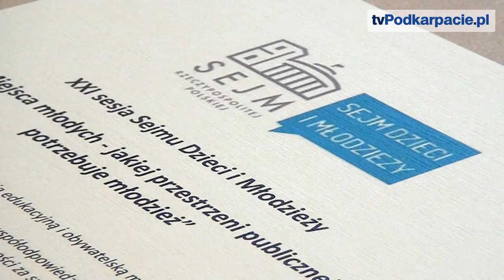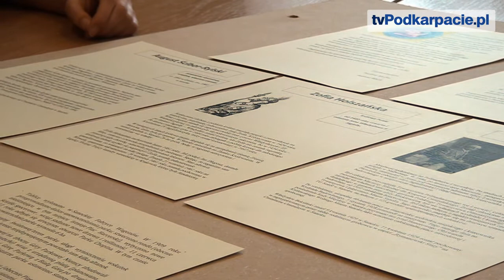Uczennice z Gimnazjum nr 2 wezmą udział w posiedzeniu Sejmu Dzieci i Młodzieży